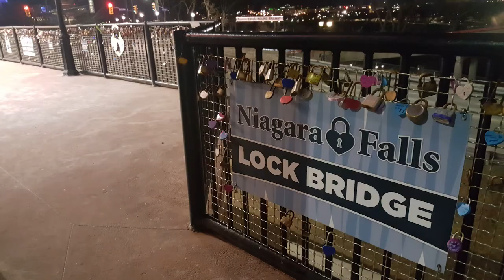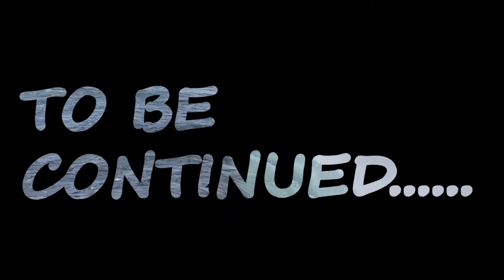Canada Trailer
An adventure for love